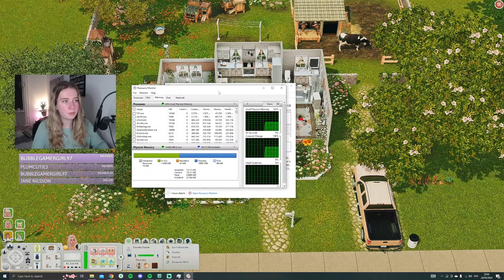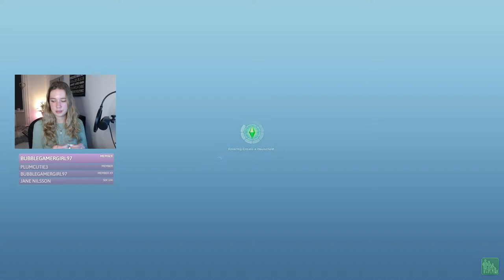Breakup, birthdays and kittens 💔🎉🐱 ♡ Alphabet Legacy (Gen C) ~6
Welcome to the Alphabet Legacy!

♡ The new house was made by my amazing friend Amelia ♡

EA App ID: Florydaa